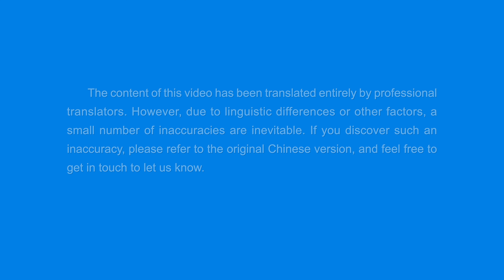Christian Dance | "We Gather in Joy to Praise God" | Praise Song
We gather in joy to praise God and we are so happy.
We praise God in the flesh as He begins a new era.
God Himself works and speaks among us.
He judges man's injustice and reveals our corruption.
We follow God's footsteps and attend the feast of the kingdom of heaven.
Face-to-face, we witness the appearance of God.
God's disposition is merciful, and it is righteous and majestic.
Praise and be joyous! God has returned victorious!

We eat and drink God's words, pray to God
and we have strength in our hearts.
By understanding the truth, we are brightened and have a way to follow.
Practicing the truth and satisfying God makes our hearts at peace.
We are blessed when we bear witness to God and praise Him.
We undergo God's judgment and our corruption is being cleansed.
God's righteous disposition is so lovable.
We have tasted God's true love and attained His great salvation.

God has defeated Satan and has made a group of overcomers.
The great red dragon has been thoroughly humiliated and defeated.
God's actions have been fully revealed to mankind.
We see that God is so wise and almighty.
With His salvation, God shows mankind such grace.
Totally convinced, we wholeheartedly bow down in worship.
Thanks to God's judgment and purification for our salvation.